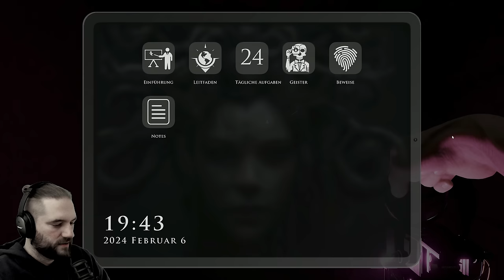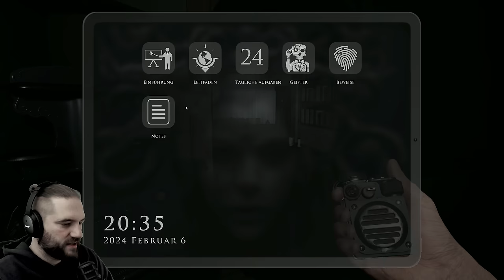Dieses Geisterhaus ist das schlimmste von allen! Demonologist mit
Demonologist | Deutsch German | Multiplayer Game | Horror Game | Gameplay Let's Play
Demonologist ist ein Co-Op-Horrorspiel, das mit mindestens 1 und bis zu 4 Spielern gespielt werden kann. Ihr Ziel ist es, die Art des bösen Geistes an verfluchten Orten zu identifizieren und ihn mit Hilfe Ihrer Ausrüstung auszutreiben, entweder allein oder mit Ihrem Team.